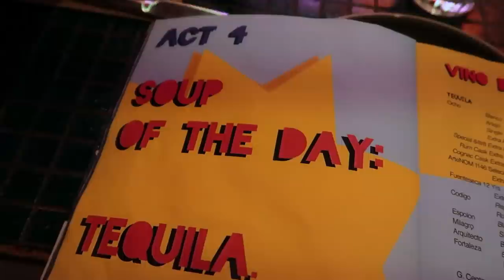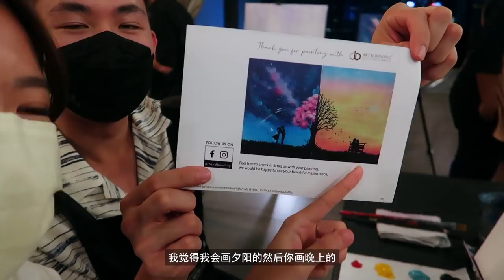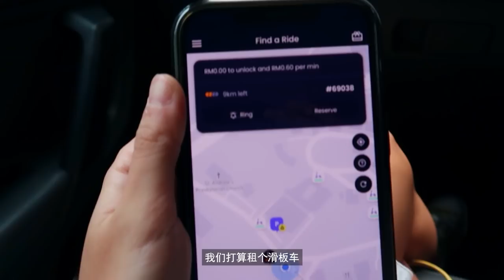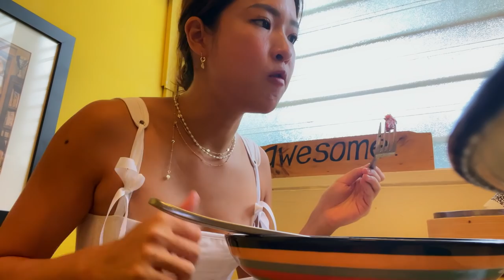vday vlog | date night, beam tour, kl’s best italian cafe, galentine’s with the girls (中文字幕)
A little weekend spent in the city! A few date ideas for you guys:

1. Sip & paint night with @artandbonding
2. Beam tour (download the Beam app to explore)
3. Fun date night at Joloko 💗